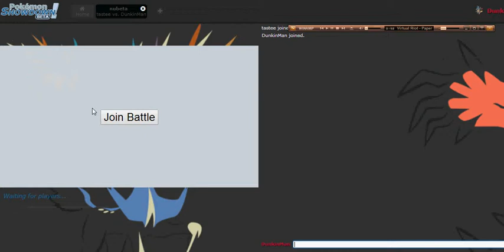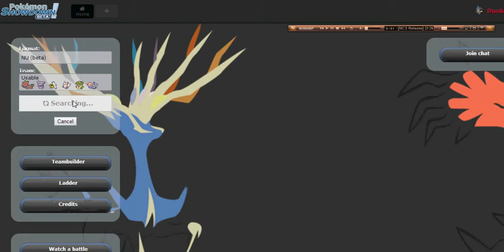Mango Time! ft. Mongo & Powder - NU Live Session (4, Final)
A few games that were cut too short, and a close one to end it all off. I hope you all enjoyed the session, and I'll be back in a couple days with a new one, with a brand new, terrible team. See you then! Shoutouts to SavageToaster and TheSwagmar. Hope I didn't offend anyone here. :]

As always, please leave your comments in the section below, and let me know what you think I could have done better, and leave a like or dislike as well.

Pokemon Showdown Live Commentary w/ DunkinMan